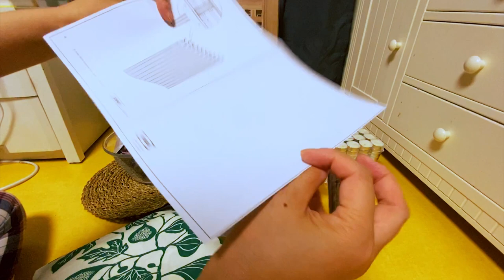가성비 짱! 이케아 리빙 제품 쇼핑 하울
뭐 그냥 좋아하는 것과 필요한 것을 담다보니 십육만 원을 썼더라고요.
이케아 가면 구매를 망설일 이유가 없는 것 같아요.
쇼핑은 즐거워요~^^

Ikea Living Product Shopping haul

Well, it's just what I like and what I need, so I spent $132
There seems to be no reason to hesitate to buy IKEA.
Shopping is fun~^^